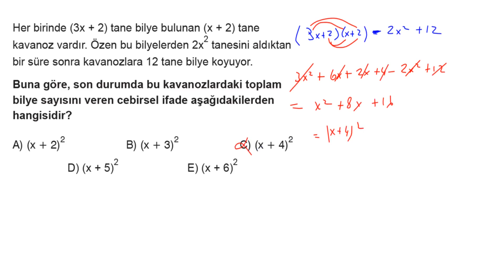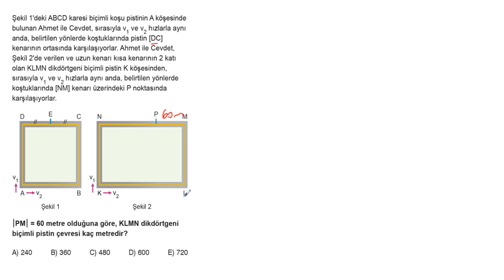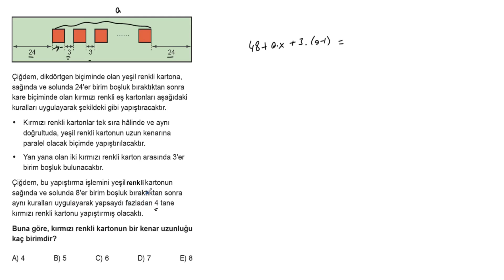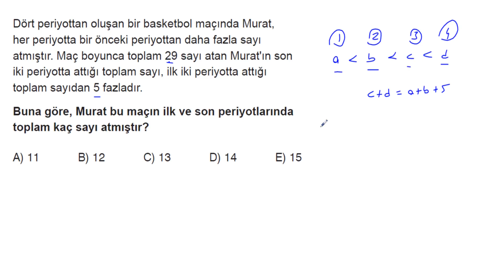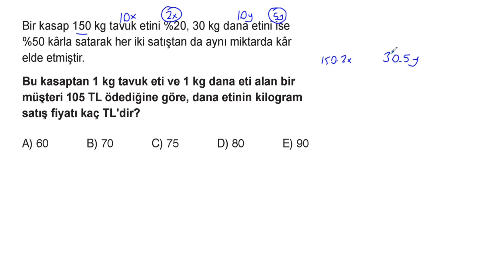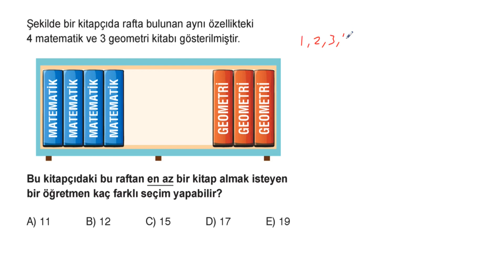BACK-UP TYT MATEMATİK DENEMELERİ 10 FÖY*6.DENEME 21-40